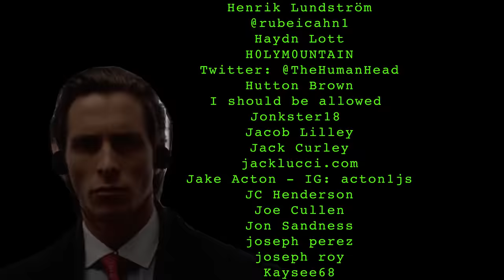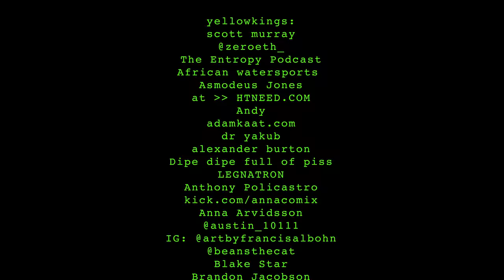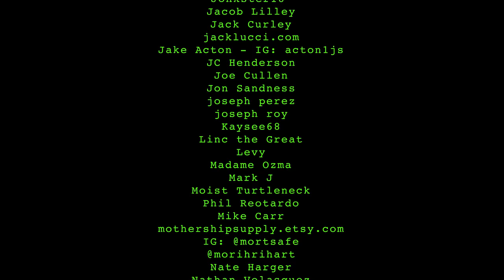Head in a Jar | 049 lemonparty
0:00 intro
0:50 LFG
5:55 education woes
10:25 third world country
15:10 charity
23:09 last will and testament
26:35 ryder cup
31:21 vince champ
36:50 night at the bar
39:52 setting the story straight
46:02 tate dads
59:15 devan for mayor
1:07:21 jace's car
1:15:30 girlfriend's dads
1:24:45 burger subreddits
1:34:40 crab shower career
1:39:55 extra slow closing